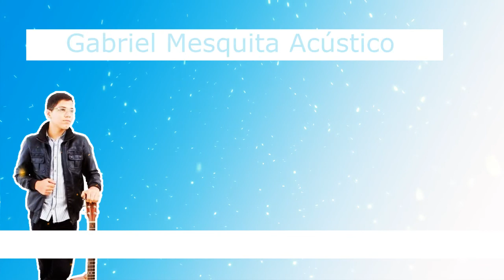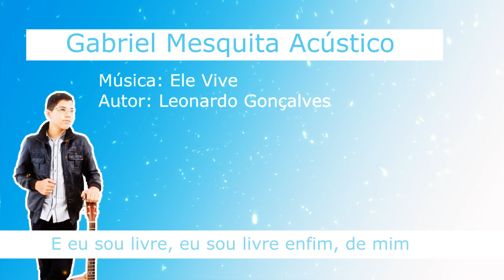Ele vive - Gabriel Mesquita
Autor: Leonardo Gonçalves